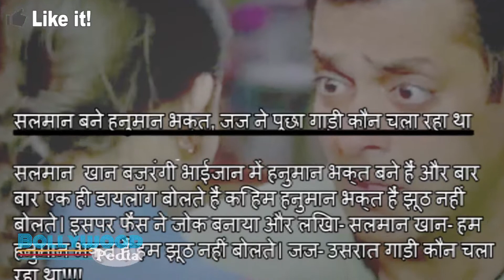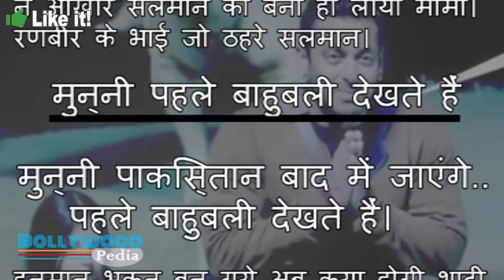Salman khan Bajrangi Bhaijaan FUNNY Jokes Getting Viral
Salman Khan 's film Bajrangi Baijan box office is constantly making millions. The film in 3 days at the box office so far has exceeded 100 million mark. Bajrangi Baijan Salman Khan Hanuman devotee Hanuman devotee remain and we have a dialogue we lie.►Circle us on Google+